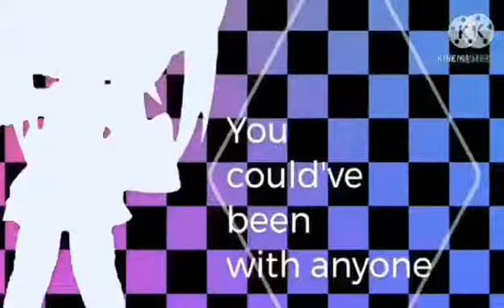Temptation meme | Fake Collab with @•.Nadyah.•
FakeCollabTemptationNadNad Sorry for redoing the "Temptation Meme" and the "•.Nadyah.• & Blank" part. They didn't show up in the recording so umm yeah! I had no time to use CapCut because of my low batteries!